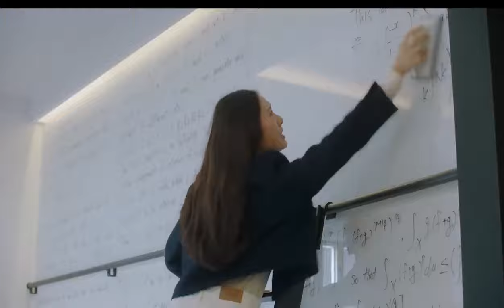Kissing Scene of Mr. Noh & Ms. Lee